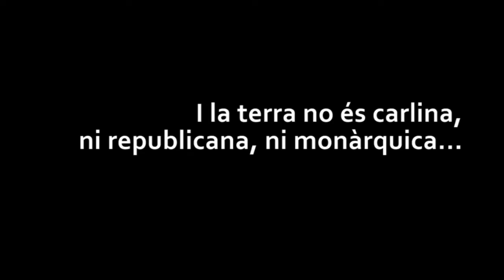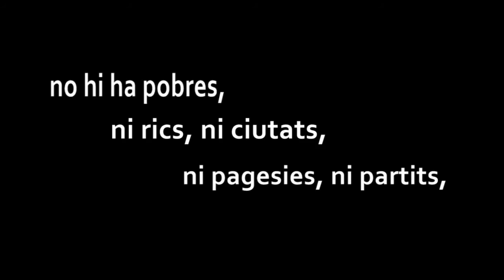El que hem cridat és... independència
[SOLIDARITAT 2.0]